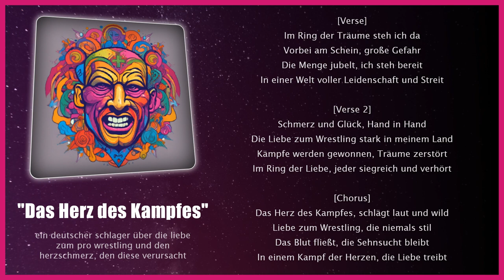Das Herz des Kampfes 🎶 German Pop Upbeat | Pro Wrestling Songs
[Verse]
Im Ring der Träume steh ich da
Vorbei am Schein, große Gefahr
Die Menge jubelt, ich steh bereit
In einer Welt voller Leidenschaft und Streit

[Verse 2]
Schmerz und Glück, Hand in Hand
Die Liebe zum Wrestling stark in meinem Land
Kämpfe werden gewonnen, Träume zerstört
Im Ring der Liebe, jeder siegreich und verhört

[Chorus]
Das Herz des Kampfes, schlägt laut und wild
Liebe zum Wrestling, die niemals stil
Das Blut fließt, die Sehnsucht bleibt
In einem Kampf der Herzen, die Liebe treibt